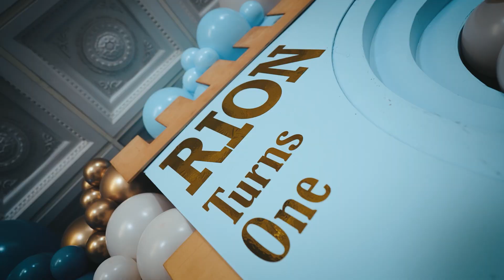Rion's 1st Birthday Highlight